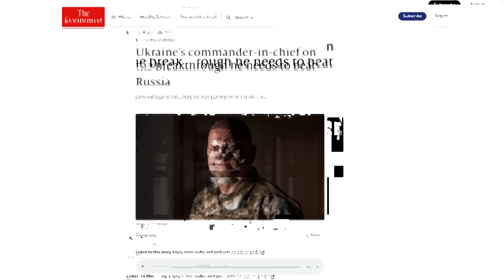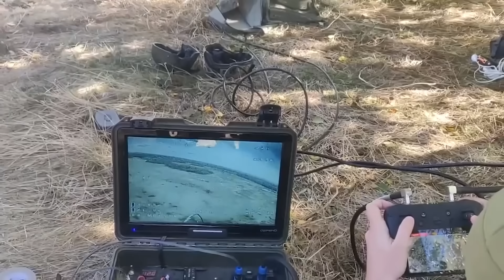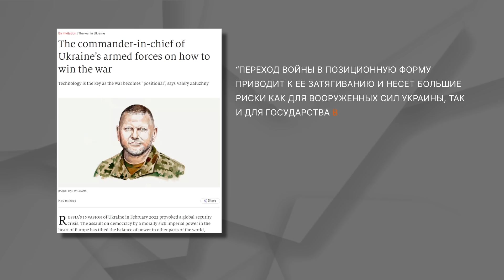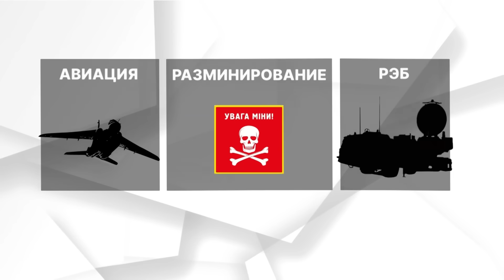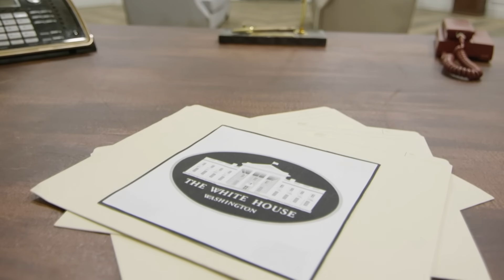Почему УКРАИНСКОЕ КОНТРНАСТУПЛЕНИЕ не двигается так, как надеялись ЗАПАДНЫЕ союзники? ЗАЛУЖНЫЙ ЗНАЕТ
Путинская армия уже почти месяц бросает в ад тысячи своих воинов, и готовится зайти на третий круг контрнаступления под Авдеевкой. Так предсказывает американский институт исследования войны.

Под Авдеевкой ВСУ разбивают колонну оккупантов, но россияне снова ползут. Колоссальные потери ни техники, ни людей не останавливают Путина. И не склоняют его к компромиссу.

На этом акцентирует главнокомандующий Залужный. Что нам нужно иметь и что делать, чтобы победить россиян на поле боя? Экспертный разбор Павла Васильева.